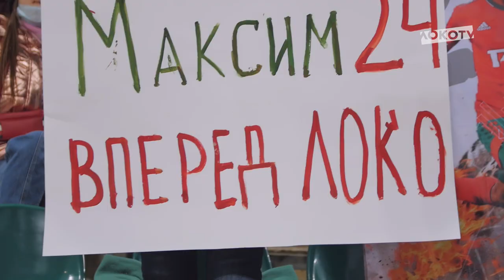MATCHDAY LIVE // «Локомотив» — «Урал» // 04.12.2021